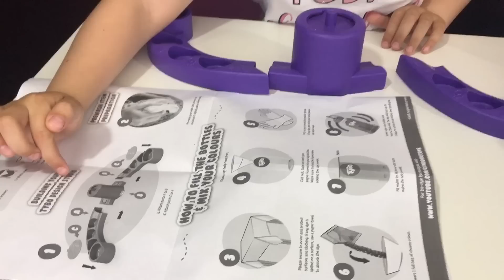TYBO Design Studio! Make your own tie dye t-shirt!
Hi guys! In today’s video i will be using the Tybo Tidy Tie-Dye machine to create my own tie-dye t-shirt masterpiece :)